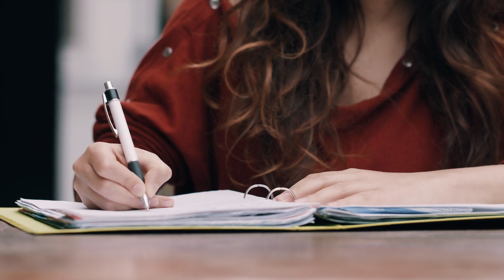A Day in the Life of a Japanese Hip Hop Artist [Set Your Story to Sound: Free Tracks to Elevate Y...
🎶🎥 The rap beats and electronic elements of the soundtrack would be a perfect fit for a video showcasing the unique lifestyle of a Japanese hip hop artist. 🌟 Do you feel the harmony? If the soundtrack vibes perfectly with our video's theme, show your love with a 👍 Like! If not, let us know by hitting the 👎 Dislike. Your feedback shapes our tunes and views!

00:00:00 Young and Happy Students
00:00:24 Swimming Pool Party
00:00:49 Blonde at the Beach
00:01:14 Flight Mode

Welcome to "Young and Happy Students", a captivating video series that follows the lives of young and vibrant individuals as they navigate through the ups and downs of college life. Through the lens of a camera, we capture the raw emotions and experiences of this diverse group of students, showcasing their journey towards happiness and success.

From a couple sharing a kiss in the fields to a man playing the piano in a relaxed state, this series highlights the attractive and intellectual side of these young individuals. We see them biking through midtown, sipping coffee at a business center, and discussing their entrepreneurial skills at a campus academy. But it's not all about work and studies, as we also witness them enjoying a cookery session, camping in the great outdoors, and practicing yoga to stay balanced and focused.

As we delve deeper into their lives, we see the importance of relationships and faith. A young lady reads her bible while snuggling with her partner, a brunette student ponders over her worries, and a group of friends bond over a discussion about their homework. We also witness the beauty of love and devotion as a couple poses for a portrait, a man hugs his partner in front of a scenic river, and a woman listens to her partner play the guitar with a sol clef earring.

But this series is not just about capturing moments, it's about highlighting the key themes and elements that define the lives of these young and happy students. We see them using their skills in engineering and computer technology, playing instruments like the piano and guitar, and even using hammers and mechanisms in their industrial projects. We also witness their love for nature and adventure as they explore the Czech Republic and the Zillertal region through hyperlapse videos.

Through it all, we see these students finding joy and excitement in the simplest of things - whether it's slicing a plant for a science project, turning the pages of a book, or simply enjoying a cup of green or red beverage. With a dictionary in hand and ink on their fingers, they are constantly learning and growing, both intellectually and spiritually.

Join us on this journey as we follow these young and happy students, and discover the true meaning of success, love, and happiness. This series is a celebration of youth, passion, and determination, and we hope to inspire and entertain our audience with every episode. So sit back, relax, and get ready to be captivated by the lives of these young and happy students.